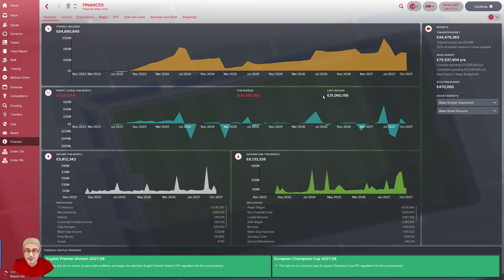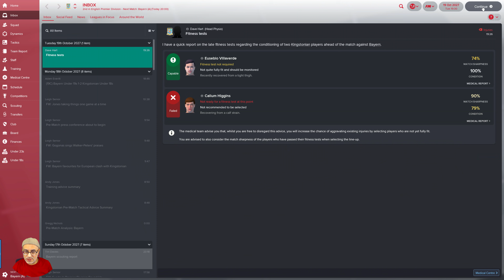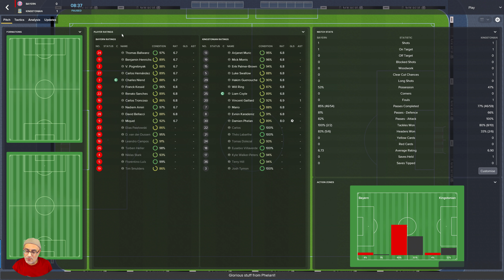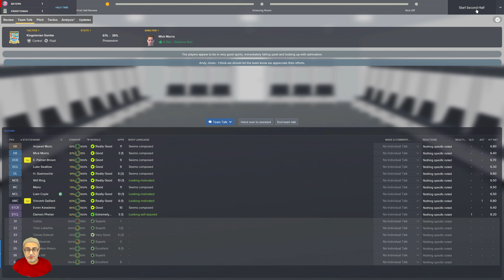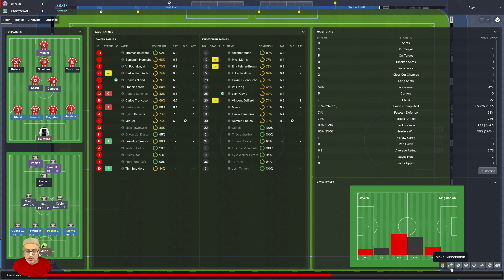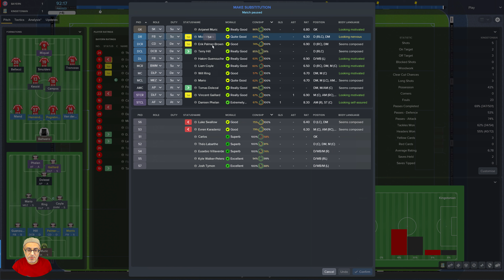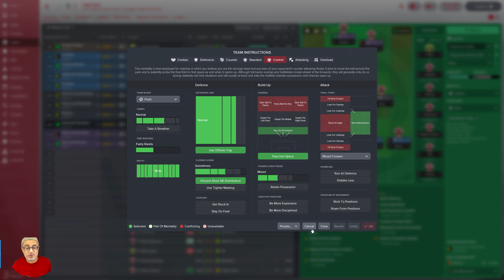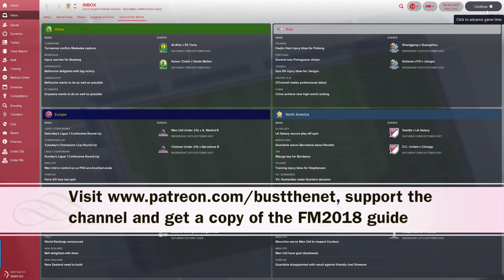FM18 Kingstonian Diaries We get tested by Bayern Football Manager 2018 (1003)